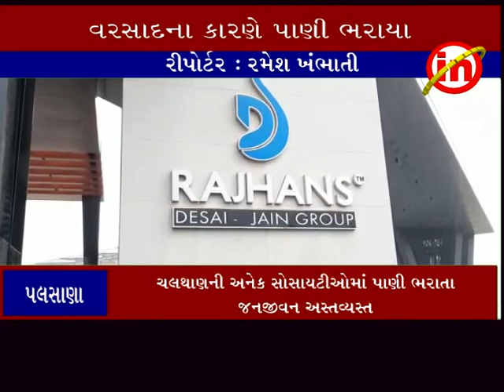પલસાણા ઃ ભારે વરસાદના કારણે કડોદરા જીઆઇડીસી પોલીસ મથકમાં પાણી ભરાયા